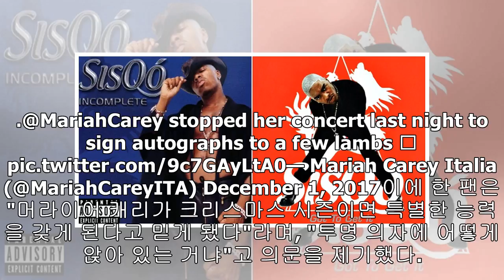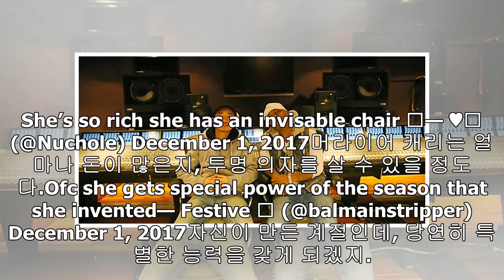[Breaking News]머라이어 캐리의 '특별한 능력' 에 팬들이 환호하다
머라이어 캐리가 특별한 능력을 발휘했다. 캐리는 최근 자신의 콘서트를 잠시 중단하고 팬들을 위한 사인회를 연 것으로 전해졌다. 문제는 사인을 하는 내내 그가 '투명 의자' 자세를 ...